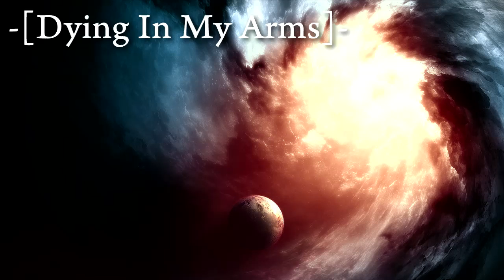HelthRMX & Benesh - -[Dying In My Arms]-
Artist: HelthRMX & Benesh
Song: -[Dying In My Arms]-